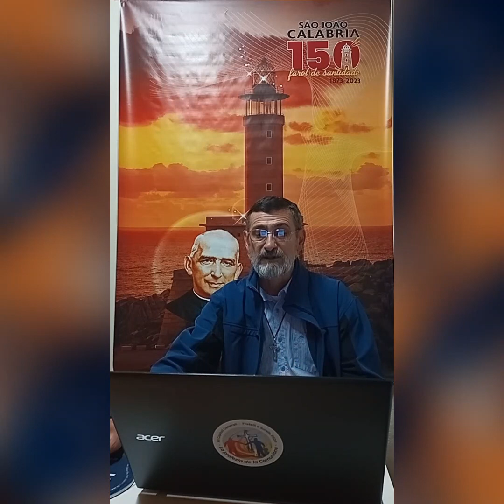Infância de São João Calábria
Padre Jaime nos ajuda a entender melhor a infância do nosso fundador.